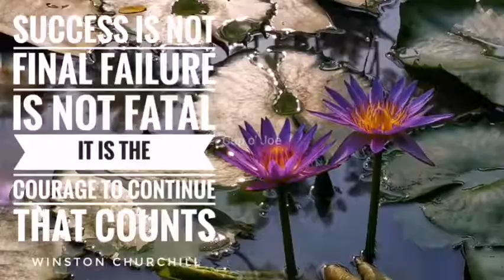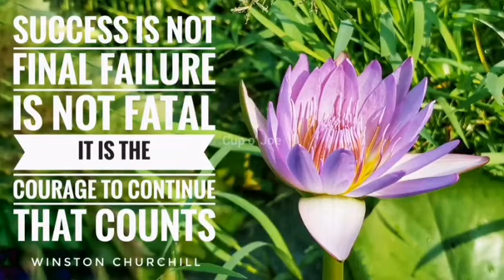Waterlily on COJ Island Video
☕ Water Lily Video: Success is not final Failure is not Fatal It is the Courage to Continue that Counts | Winston Churchill
REFERENCES & RECOMMENDED PLAYLISTS/VIDEOS: